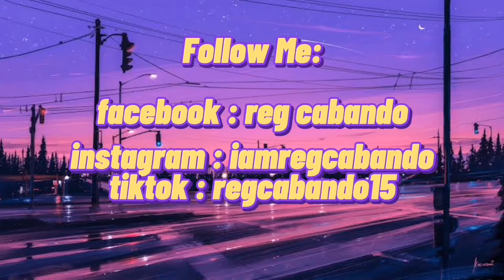NATIVE HUMBA BISAYA..